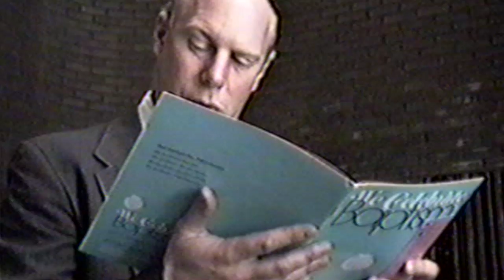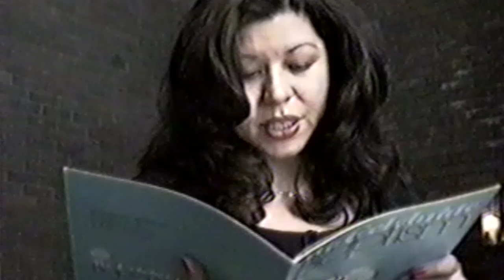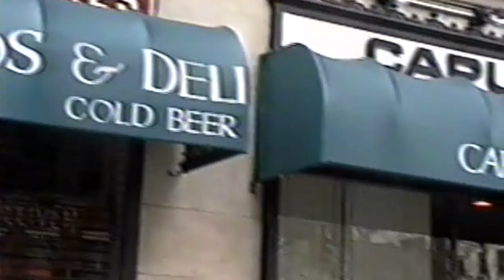Julia's Baptism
This video is about Julia's Baptism